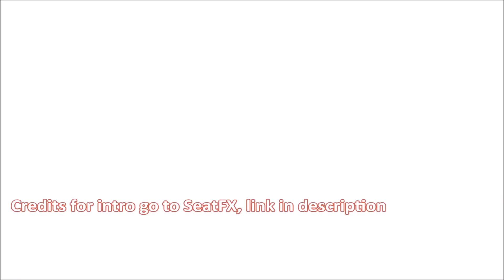7 Days to Die Let's Play - EP 4 - Alpha 14 - "Trying to find a new home"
7 Days to Die is an open world, voxel-based, sandbox game that is a unique mix of First Person Shooter, Survival Horror, Tower Defence and Role Playing, combining combat, crafting, looting, mining, exploration, Build your defences against the hordes every 7 days, search for buried treasures, Try to survive.

We are currently in "ALPHA 14", with new skills and perks so you get to choose the things you need the most, also treasure maps can be found in loot or on zombies, go digging for buried treasure.

Intro Youtube Channel - fbMEISzCn_bZPmDZA/featured SEATFX

♫ Music ♪: Birdy - Skinny Love (Vanic Remix)